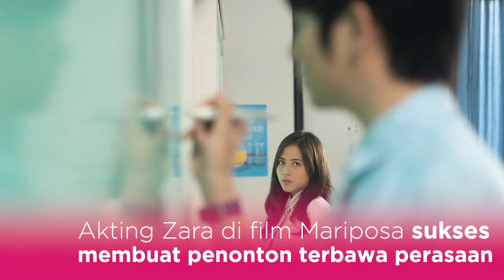3 Film Terbaik Adhisty Zara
Fimela.com, Nama Adhisty Zara kini tengah menjadi sorotan. Dibalik kisah kontroversialnya, Adhisty Zara juga menunjukkan keahliannya dibidang akting. Mantan personel JKT 48 ini telah main dibeberapa judul film yang pastinya wajib kamu tonton kualitas aktingnya. Film apa saja yang sudah dibintangi Adhisty Zara? Yuk, cek video di atas!